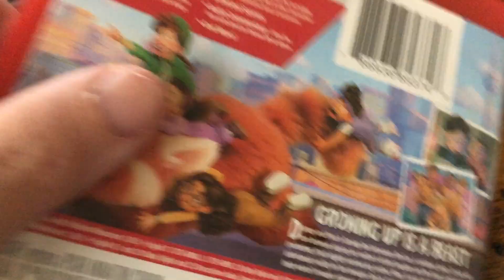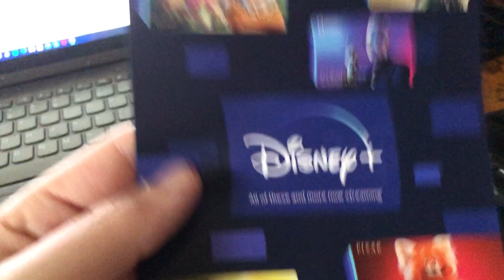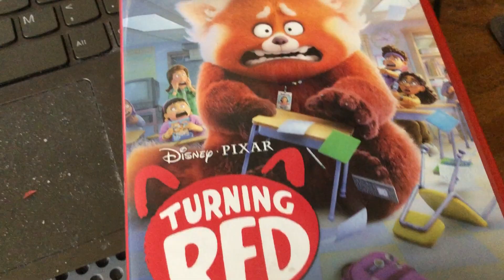Happy 1-Year Anniversary To Turning Red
On March 11, 2022, Turning Red Streamed on Disney +! Happy 1-Year Anniversary!